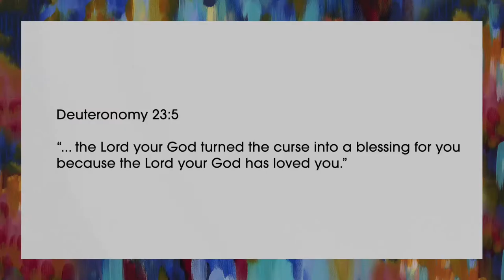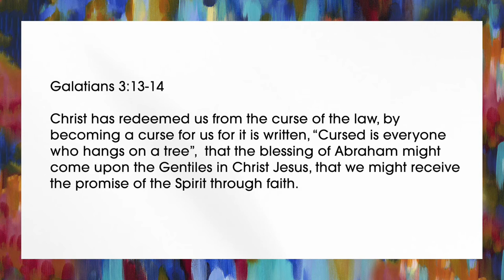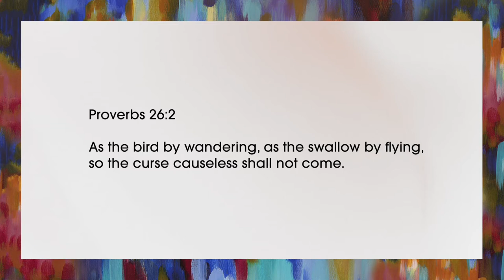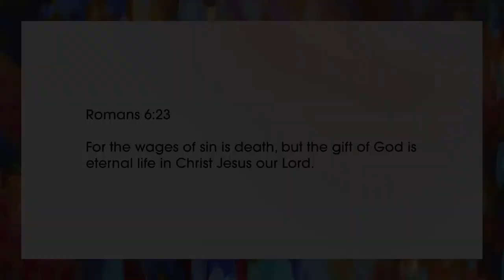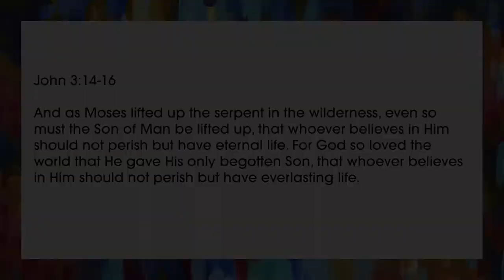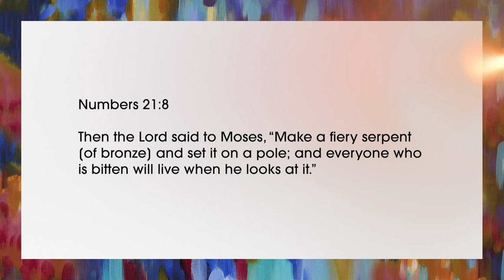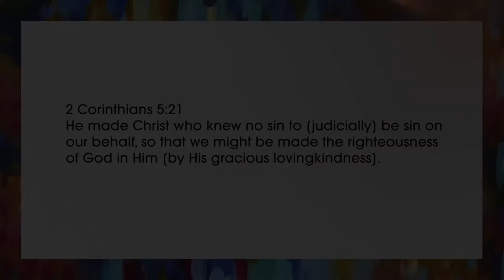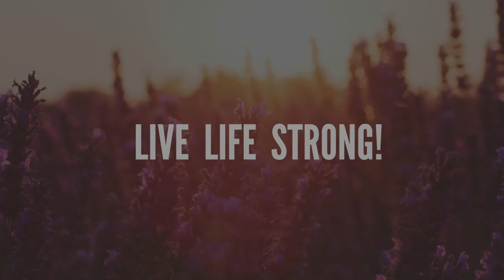At The Cross (Part 1) | STEPHEN MARSHALL